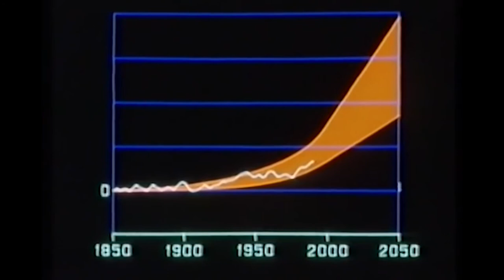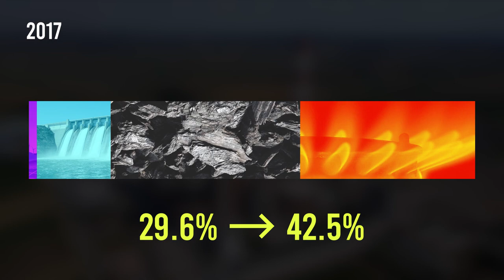TITAS - Perubahan Iklim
A project for TITAS.